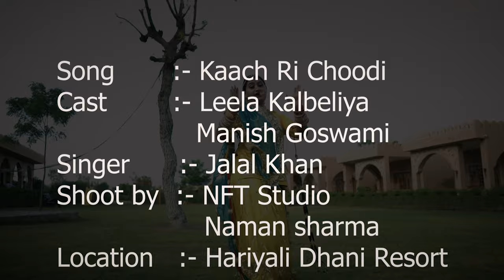Kaach Ri Choodi Su Naram Mharo Kaljo New Rajasthani Song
Hello Dear SRL Rajasthani Family, We are presenting you An Original Song, Kaanch Ri Choodi Su Naram Mharo Kaljo. Our Song is Sung By Our Talented Singer Jalal Khan & Produced By  While The Lyrical Work Was Done By Jalal Khan. The Lead Model Leela Kalbeliya & Manish Goshwami . This Beautiful Video Was Directed By Kuldeep Singh. Hope you Like the song & Give your Love As We Always Receive From You. Thanks.

Star Cast:      :  Leela Kalbeliya & Manish Goshwami
Singer            :  Jalal Khan
Shoot By       :  Studio NFT (Kuldeep Singh)
                          Naman Sharma
Make Up By  :  Durga Jangid (Royal Look Beauty Saloon)
Location       :  Hariyali Resort
Producer      :  Surendra Singh